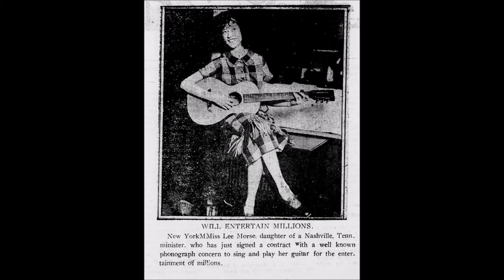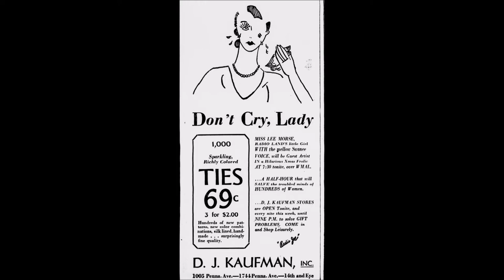He's A Good Man To Have Around - Lee Morse And Her Blue Grass Boys (1929) film "Honky Tonk"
Group for discussion of music and other things from this time.
Columbia 5588 matrix 148632.
213